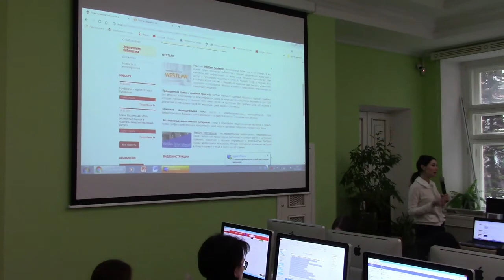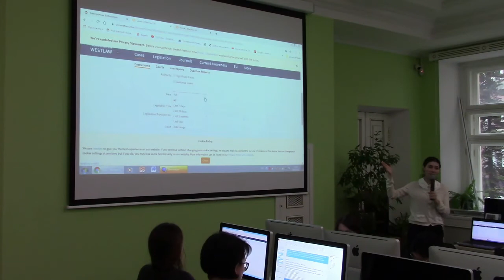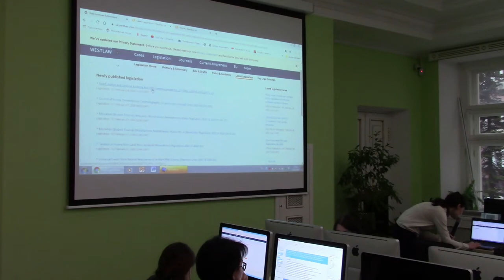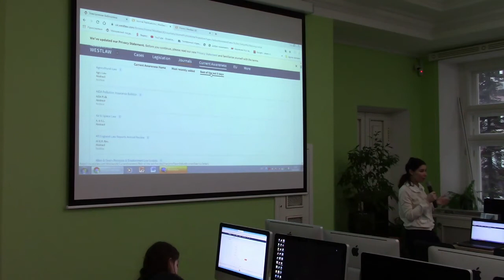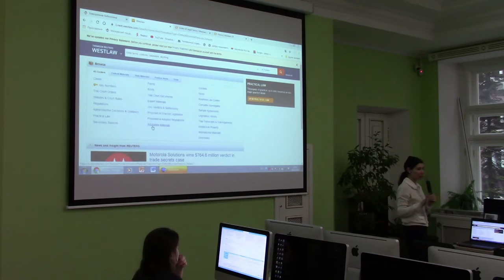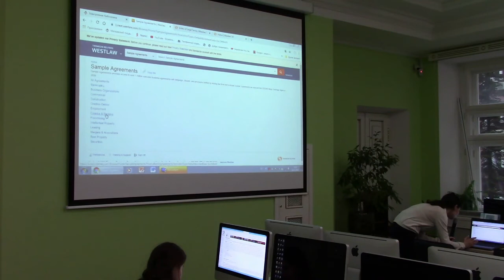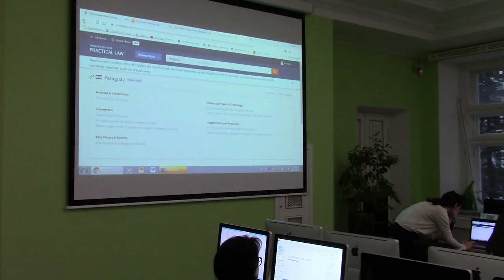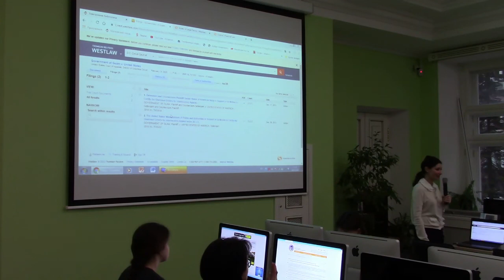Семинар по использованию англоязычной справочно-правовой базы Westlaw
18 февраля 2020 года  Thomson Reuters и Библиотека Университета имени О.Е. Кутафина (МГЮА) провели семинар по использованию англоязычной справочно-правовой базы WestLaw.

WestLaw -- англоязычная справочно-правовая база, предоставляющая доступ к максимально полному и актуальному собранию законодательства, нормативно-правовых актов и судебной практики, включая модельные контракты и юридические журналы.